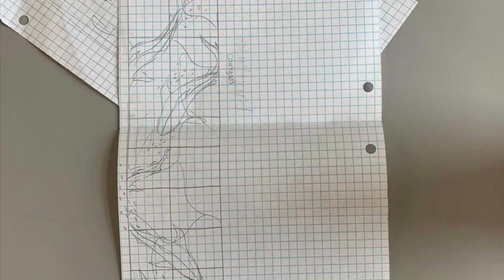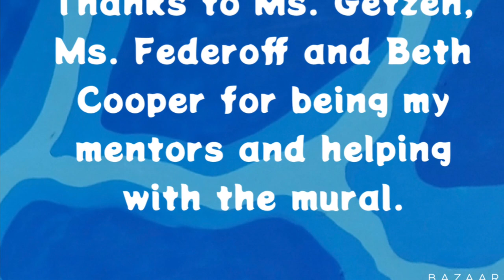Tiger Sharks Mural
This is my Junior Project final video. I create a mural of tiger sharks on a roof at my high school.